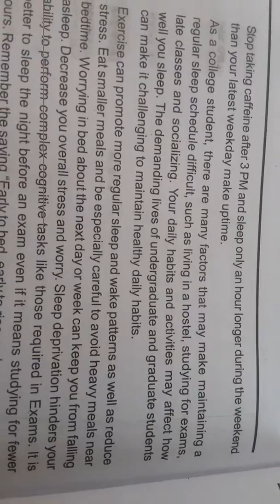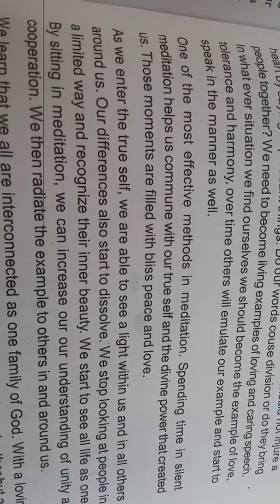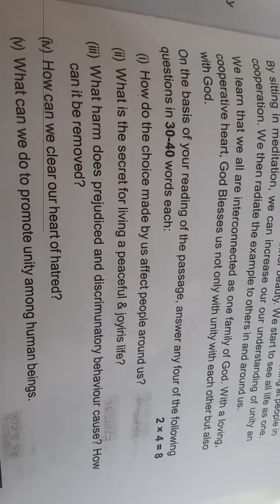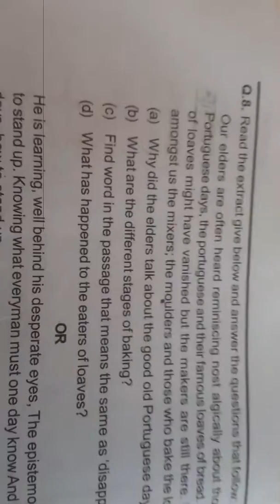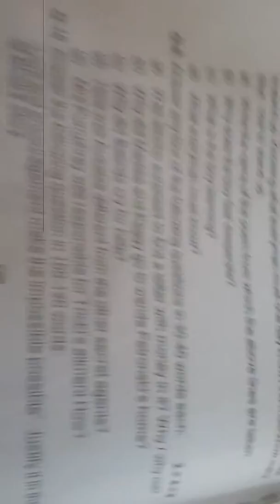10th English sample paper 3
CBSE pattern